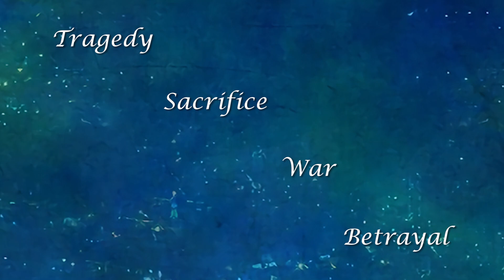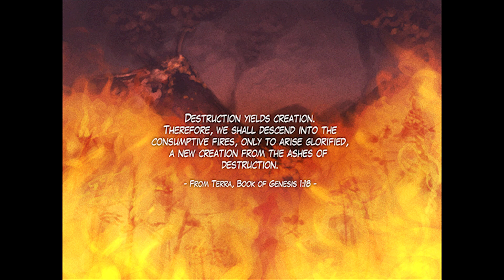DFO Lore: The Screaming Cavern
Let's talk about the very beginning...
UPDATE: SolΩ provided some clarification regarding Siroco going insane! Expand description for more information.

SolΩ:
"Sirocco went insane not because of the teleport itself (which according to the situation with Lotus, only weakens the apostles), but because she was in a cold environment without sunlight (according to her apostle bio, she relies on the same power plant that Luke created, and that Anton consumed the energy of, for both light and heat). She was teleported into an environment that is detrimental to her (much like with Lotus (not in water) and Anton (in an ocean))."

The awesome Roxy was made by DeviantArt user TooneGeminiElf. Check out their profile and send some love!